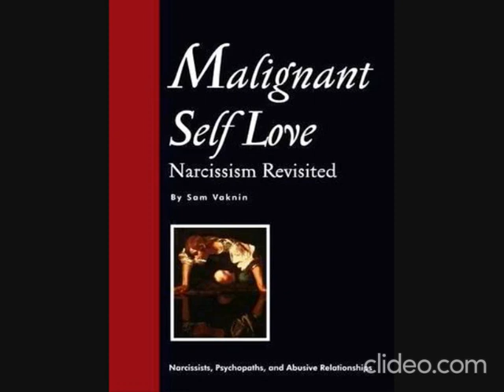A-social Media and the Fracking of Mankind (Champagne Sharks Podcast)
Social media were designed to attract "eyeballs" and monetize them via targeted advertising. To guarantee repeat use, the technology fostered the diminishment of impulse control and delayed gratification and emphasized relative positioning (envy and status via ranking). It also deliberately rewarded escalating aggression.

These led to the operant conditioning of the users of these platforms and to addictive behaviors.

Addiction, in turn, engendered a reduced capacity for intimacy and for the self-regulation of the user's sense of self-worth and identity. Attention-seeking and grandiosity resulted in dysempathy (enhanced pathological narcissism).

I modified my new treatment modality, Cold Therapy (see below) and came up with a detox and rehab program for Internet and Social Media Addiction.

(The True Toxicity of Social Media)

(The Need to Be Seen)

(How to Fix Social Media)

(Social Media as the Big Eye)

Original posted here under the title: "CS 267: Antisocial Media feat. Sam Vaknin (04/24/2020)"

Counselling with Sam Vaknin, or Lidija Rangelovska, or both of us - click on this link:

NEW! Amazon Malignant Self-Love: Narcissism Revisited FULL TEXT, 10th EDITION